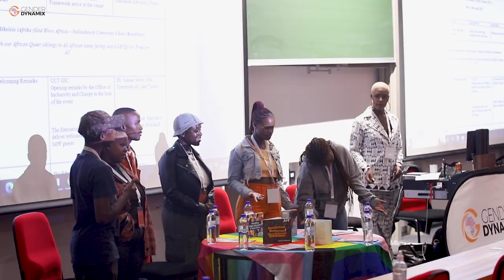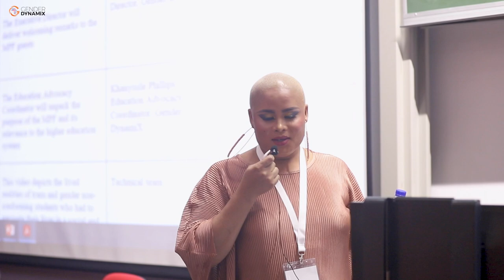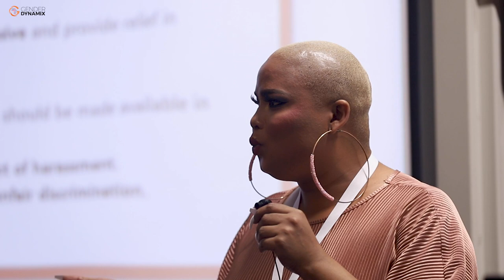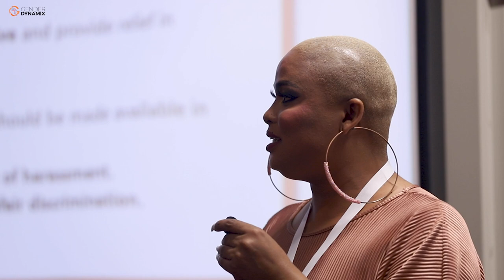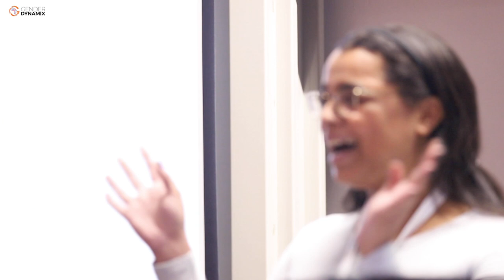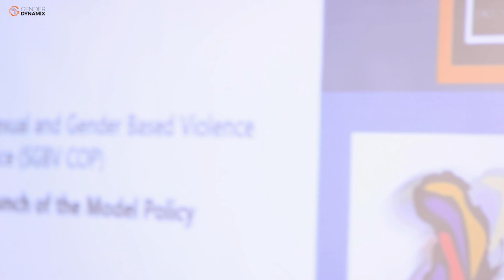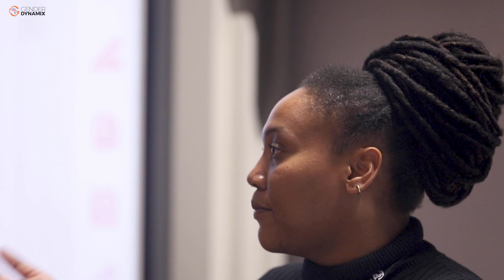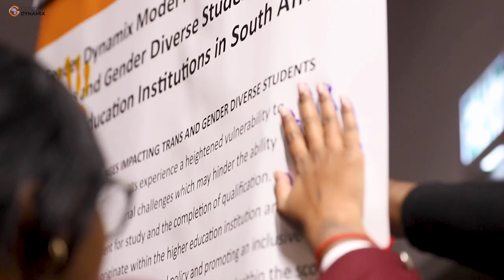GDX Model Policy Framework Launch and Colloquium Conference